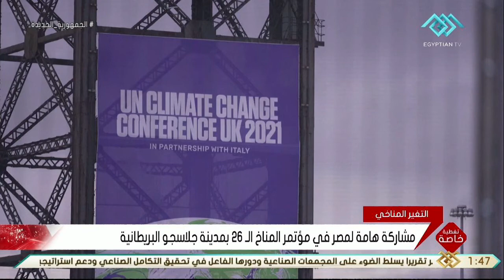تغطية خاصة | اهتمام كبير توليه الدولة في التعامل مع قضية التغير المناخي وآثارها